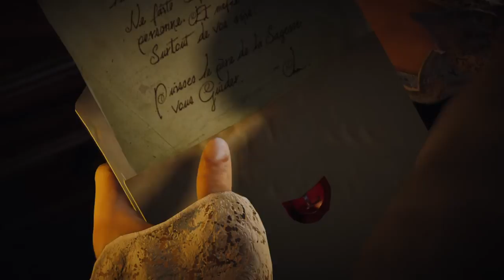シリーズ経験者がプレイする北米版Assassin's Creed® Unity7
あるのは殺してないぞ。H男に似てる